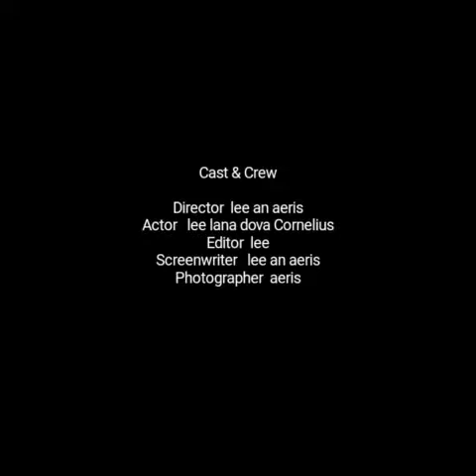The World Throught Our Eyes: trailer😂😃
A project that me and my beautiful girlfriend of working on

I do not claim the music in the video.. song is :: deadmans bones in your bedroom